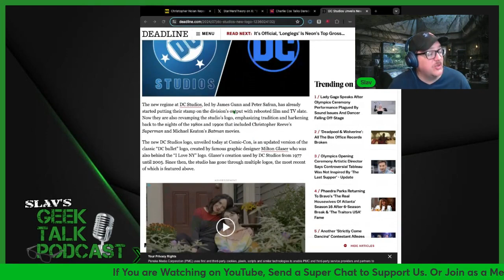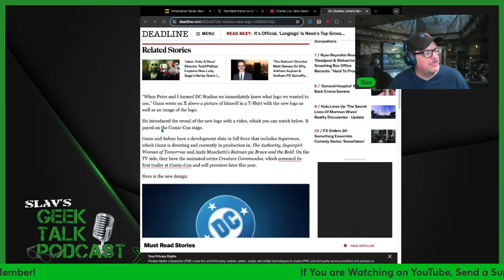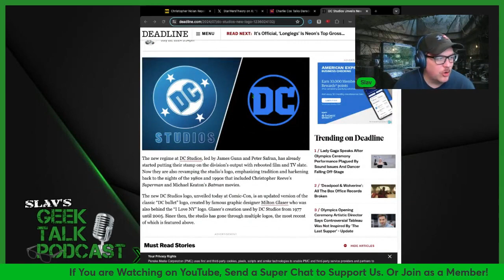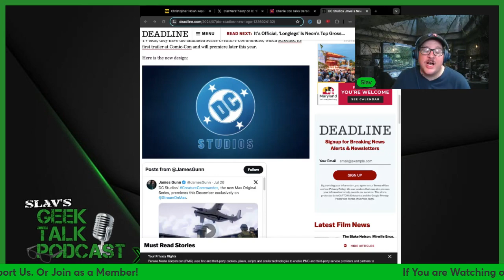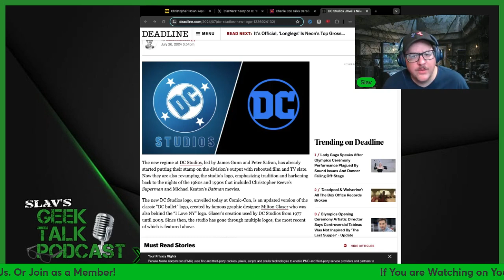DC STUDIOS LOGO IS FIRE 🔥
The New DC Studios Logo Is AWESOME

Recorded during our LIVE show on 7/29/24